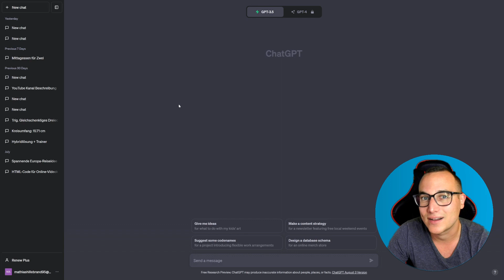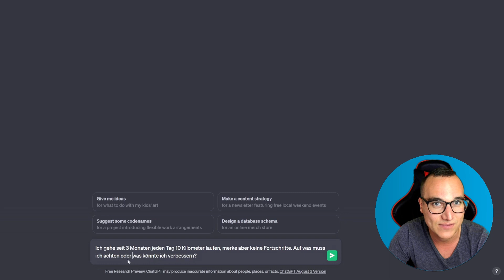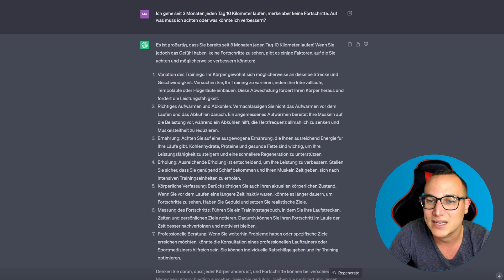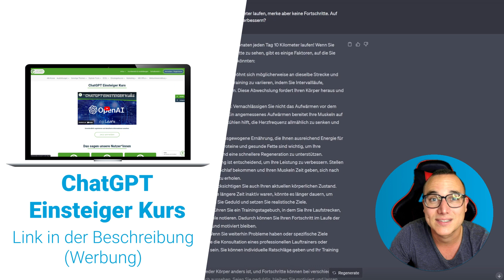RATSCHLÄGE bekommen von ChatGPT einfach erklärt | Lerne ChatGPT ✅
In diesem Video zeige ich Dir Schritt für Schritt, wie Du REZEPTE mit ChatGPT (OpenAI) erstellen lässt.

00:00 Intro
00:16 RATSCHLÄGE bekommen erklärt
01:37 RATSCHLÄGE bekommen

Jeden Tag gibt es ein neues Anleitungsvideo, wenn Du einen Wunsch zu einem Thema hast, schreib ihn gerne in die Kommentare. :)

👉 TEXTE in ANDERE SPRACHEN ÜBERSETZEN mit ChatGPT Video 👈

👉 ARBEITSOBERFLÄCHE von ChatGPT erklärt Video 👈

🎥 Mein Equipment 🎥